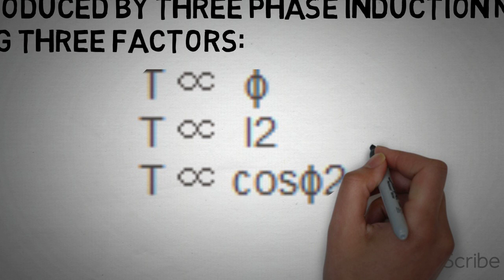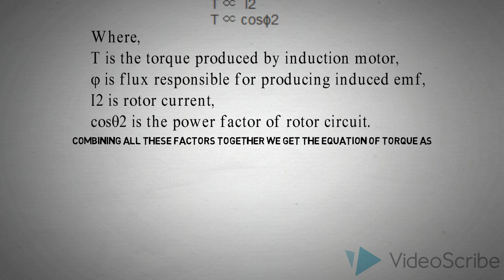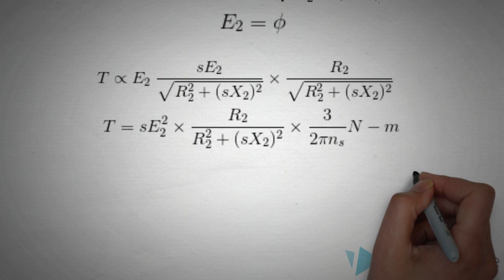Torque Equation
By this video U can learn the shortest method of deriving Torque Equation in three phase Induction Motor.